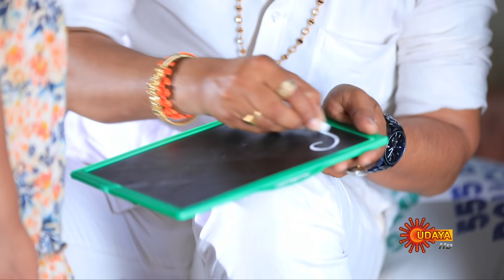Yarivalu - Promo | 12 May 2021 | Udaya TV Serial | Kannada Serial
Watch the latest promo of the Popular Kannada Serial Yarivalu that airs on Udaya TV.

Watch your favorite serials Free on Sun NXT, immediately after TV. Offer Valid till 31st July 2021

Maya is a disciple of Lord Hanuman who doesn’t know about her ancestry. Meanwhile Shrestha, a dumb little girl craves for love and looks for a chance to get away from her wicked parents. During her escape, she accidentally meets Maya, who resembles her real mother, Ahalya. ‘Yarivalu’ unravels many secrets through Maya & Shrestha’s beautiful & emotional journey together.